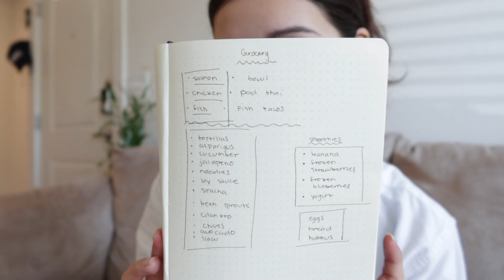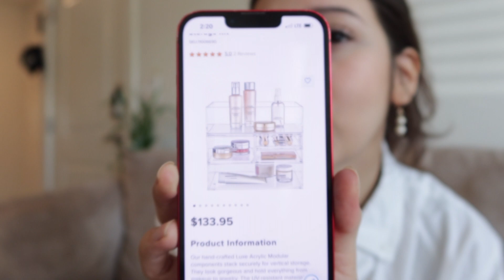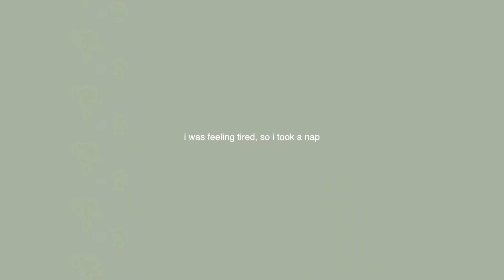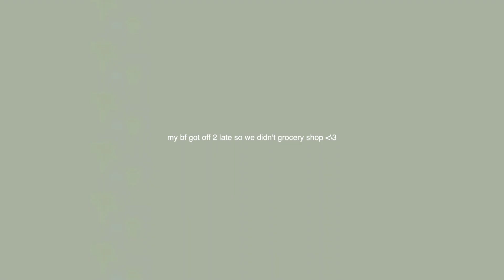sunday reset | cleaning, organizing, resting, preparing for the week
sunday reset with me! i still need to work up a routine, but today was about cleaning, resting, organizing, and preparing for the week :)
unfortunately my bf worked late today, so we didn't get to do our weekly grocery shopping, but that's ok! we still got some things done today

instagram ~ @okayyykristine
tiktok ~ @okayyykristine
depop ~ @okayyykristine

key words *disregard*
clean, routine, reset, sunday, vlog, motivation, week